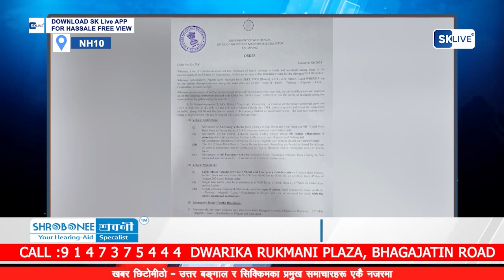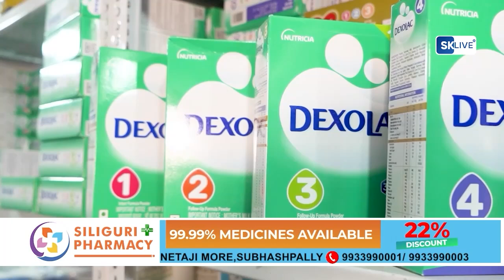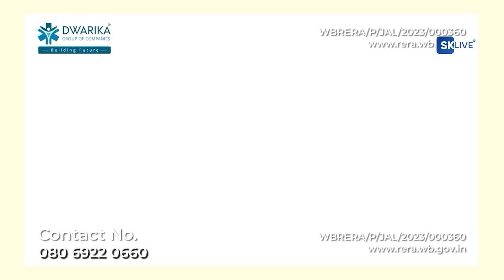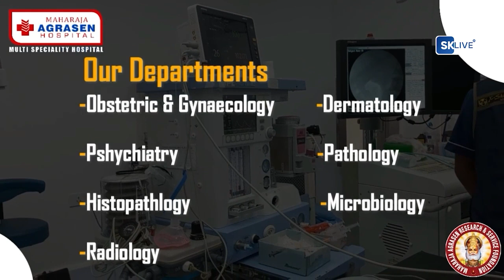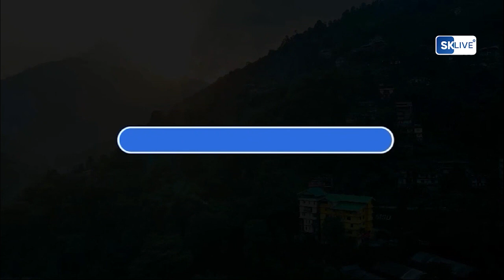खबर छिटोमीठो | 3rd August 2024